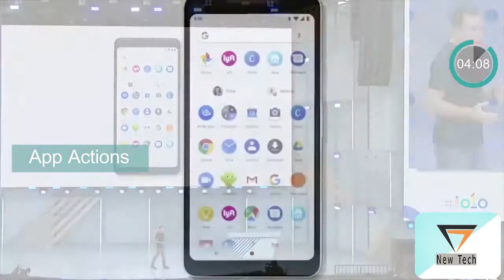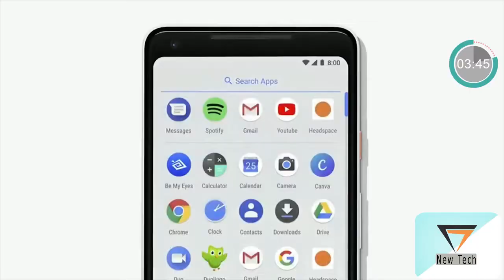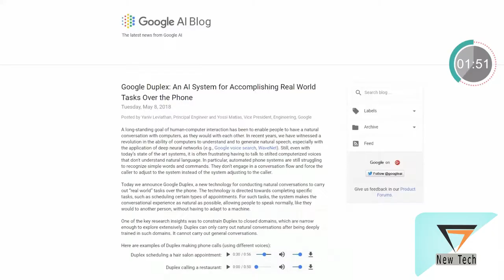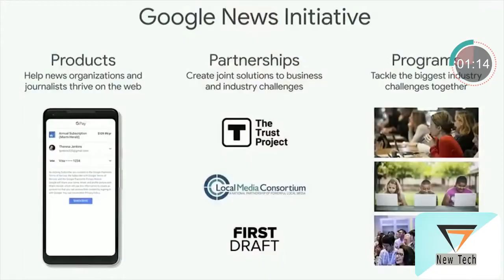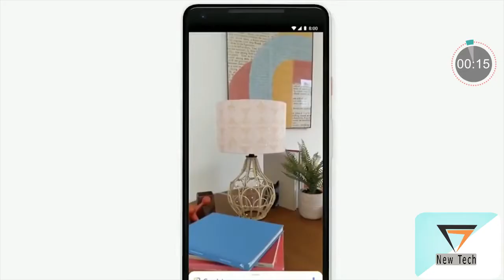اندرويد بي Android P | وملخص مؤتمر جوجل 2018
الهواتف التي ستحصل في البداية على اندرويد بي (طبعا القائمة سوف تتجدد من الشركات)
Google Pixel
Essential PH-1
Oppo R15 Pro
Vivo X21
OnePlus 6
هدفنا تقديم المعلومات المتعلقة بالتكنولوجيا للمستهلك العربي بطريقة ممتعة تساعده على الوصول للمعلومات وعلى أن يكون على علم بكل ماهو جديد في عالم تكنولوجيا.